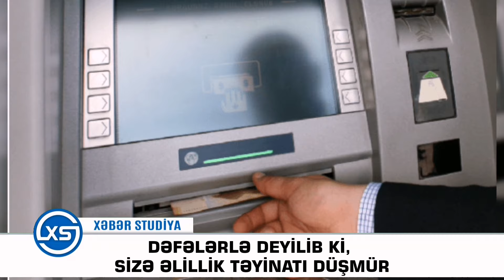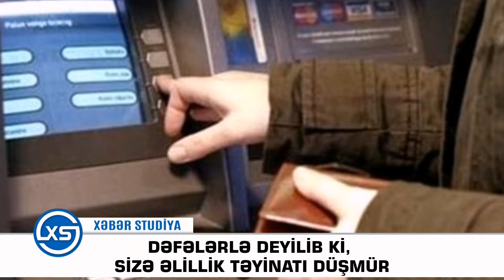SON DƏQİQƏ! SAHİL BABAYEV:Dəfələrlə deyilib ki, sizə əlillik təyinatı DÜŞMÜR (PENSİYA)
Video ilə əlaqəli problemlər olduğu halda ŞİKAYƏT etməzdən əvvəl bizə yazmağınızı xahiş edirik

xəbər, xeber, yeni xəbərlər, son xeber, xəbərlər yeni, gunun xəbərləri,
son xəbərlər, son xeberler, təcili xəbərlər, xeberler, gundelik xeberler